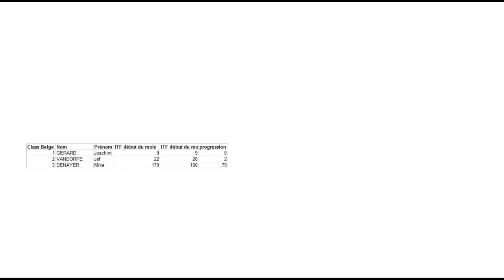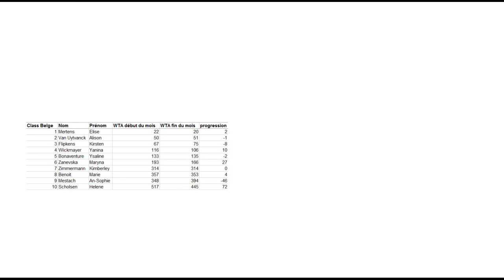Le Carnet de Notes (mars 2018) partie 1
Les résultats de nos joueurs pros en ce mois de mars